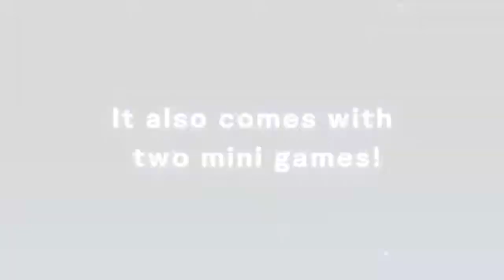Nintendo Switch: THE LAST BLADE: Beyond the Destiny -『幕末浪漫特別編 月華の剣士 ～月に咲く華、散りゆく花～』Trailer (ENG Ver.)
The popular weapons-based fighting game: THE LAST BLADE, is now available in a special edition! Enjoy intense battles, an epic story, mini-games, and more!

Curta a nossa pagina no facebook.
ページの「いいね！」や「シェア」、よろしくお願いします。

フェイスブックグループに参加して下さい。